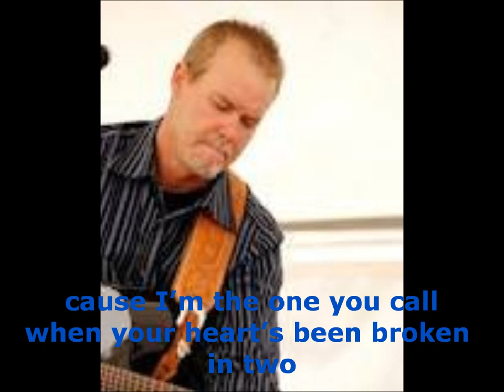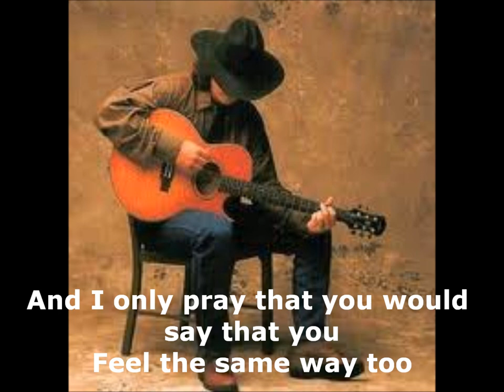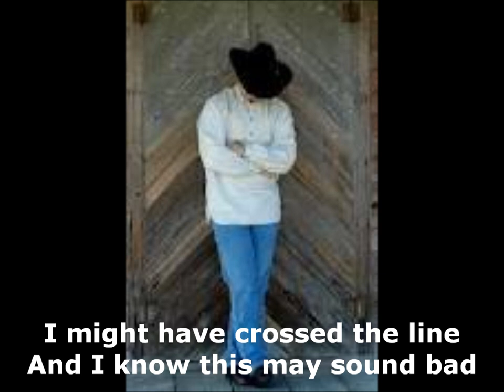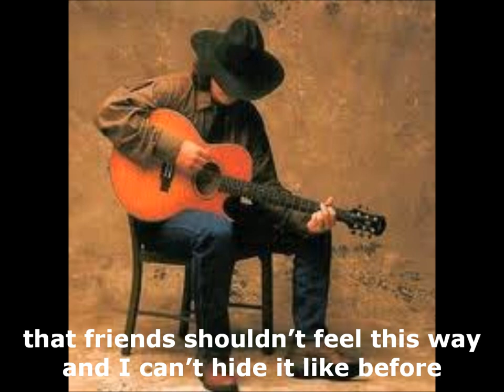ken holloway - we just can't be friends anymore.wmv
Awesome sad country  song with lyrics